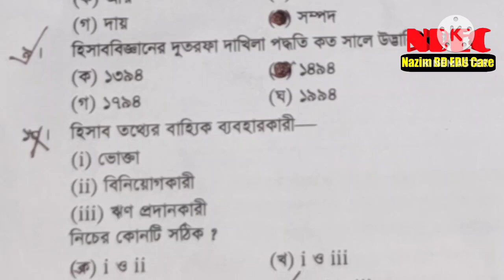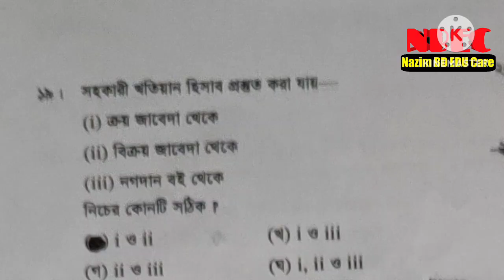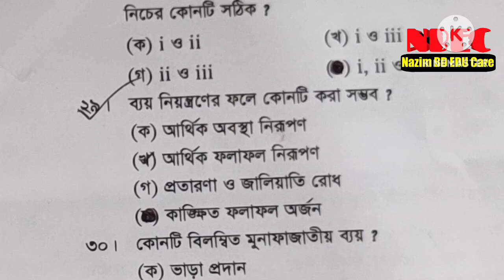নির্বাচনি পরীক্ষা ২০২৪ | হিসাববিজ্ঞান | ১০ম শ্রেণি | যশোর বোর্ড | Accounting MCQ Solution|SSC 2025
ssc accounting mcq answer jessore board2024, হিসাব বিজ্ঞান mcq answer jessore board 2024,hisabbiggan mcq answer jessore board 2024, jessore board accounting mcq question solution
accounting, jessore board CQ answer2024